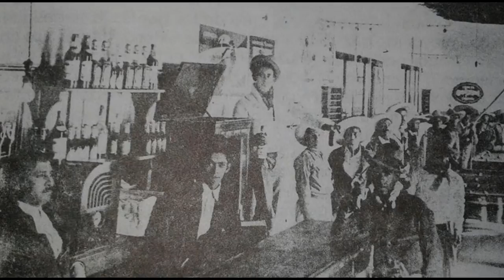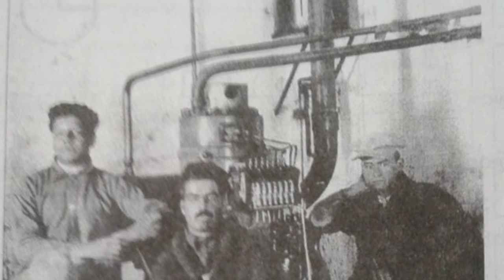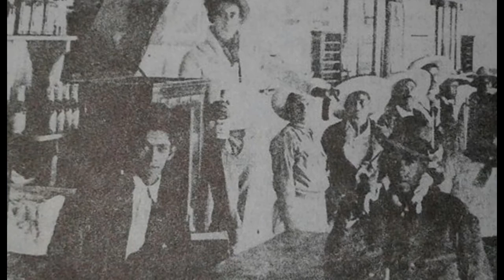CHUY MARTINEZ VICTORIA AÑOS 20 s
desarrollo de Guadalupe Victoria años 20 s.

el molino, las primeras casas, la cantina, y el primer sitio de automoviles.